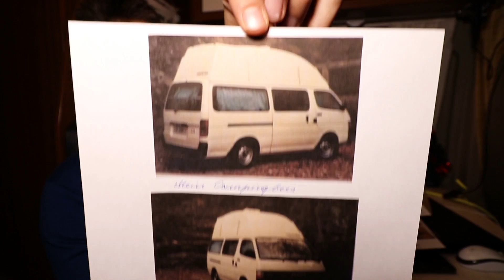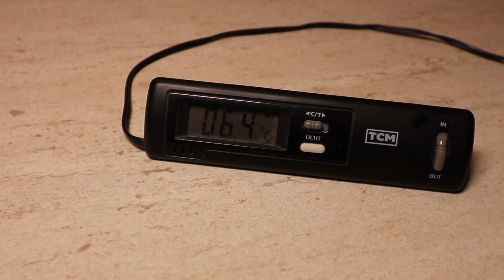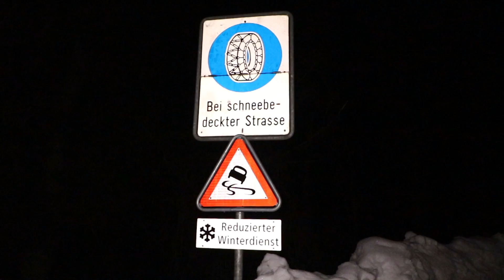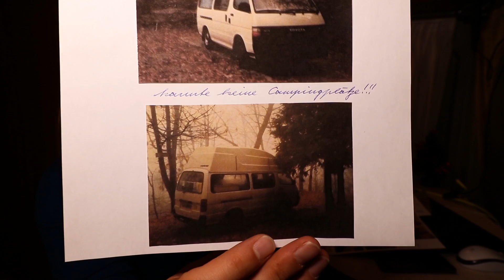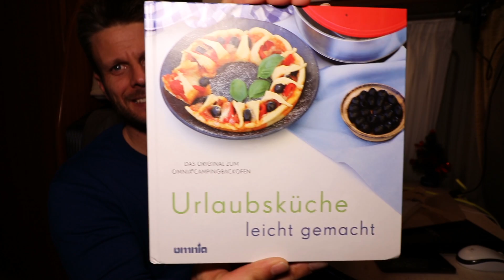#1 Glarus, Wintercamping und Freistehen / Ein Plan ändert sich / Linthal...es geht nicht weiter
Freitag Abend, es geht los. Ab in den Kanton Glarus. Da waren wir noch nie. Unbekanntes Terrain. Geht unser Übernachtungplan auf? Keine Ahnung, noch nie dort gewesen? Wieviel Schnee liegt? Reichts Zottl's Traktion? Fragen über Fragen. die sich alle im Lauf der Tour klären.

Link über den ihr einkaufen könnt:

Equipment:
Mobiler 300W Inverter
Solar LED Lampen mit Bewegungsmelder
DJI Mavic Pro flye more combo
Geschirr Abtropf Teil

travelcampingliving
Camera:
Canon EOS 77D
Blackvue DR650S-1CH
GoPro Hero5